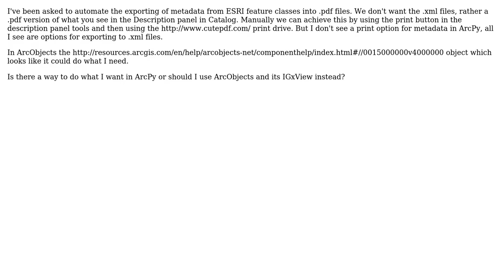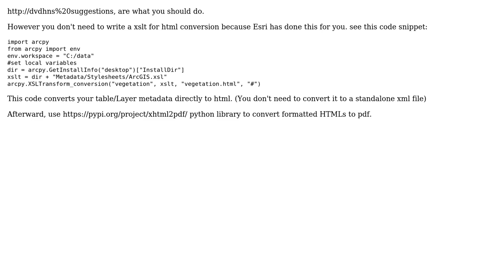GIS: Exporting ArcGIS Metadata as PDF using ArcPy? (2 Solutions!!)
GIS: Exporting ArcGIS Metadata as PDF using ArcPy?

With thanks & praise to God, and with thanks to the many people who have made this project possible! | Content (except music & images) licensed under CC BY-SA | Music | Images & others | With thanks to user PolyGeo user Farid Cheraghi user dvdhns user Dowlers and the Stack Exchange Network Trademarks are property of their respective owners. You are responsible for your own actions.